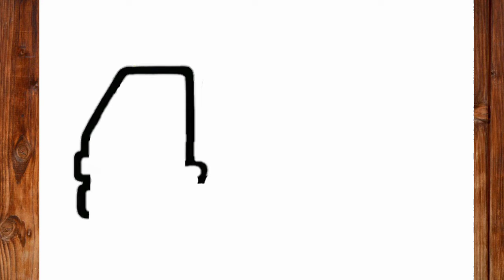Drawing, Painting, Coloring Water Tanker for Kids & Toddlers I How to Draw, Paint Basics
👨‍🎨👨‍🎨👨‍🎨👨‍🎨🎨 WE LOVE ART 🎨👨‍🎨👨‍🎨👨‍🎨👨‍🎨

Drawing, Painting, Coloring Water Tanker   for Kids & Toddlers I How to Draw, Paint   Basics #233

how to draw a car for kids
how to draw a cartoon girl
how to draw a card
how to draw a car lamborghini
how to draw a car step by step
Easy drawing
Happy drawing anime
Happy drawing boy
kids drawing
kids drawings in real life